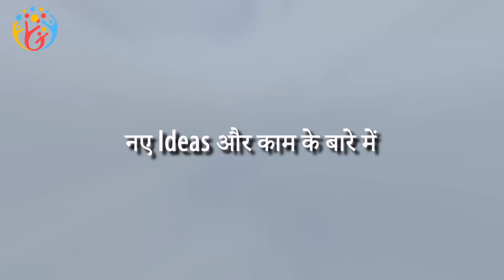Sundar Pichai. How to Maximize Focus. NSDR??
Sundar Pichai कहते हैं कि
मैं दिमाग को शांत करने के लिए और break लेने के लिए
कभी कभी NSDR Non Sleep Deep Rest videos की मदद लेता हूँ
मुझे ध्यान करने में दिक्कत होती है
लेकिन youtube पर 10-30 min के videos मिल जाते हैं
जिन्हें सुनकर मन शांत होता है

हम जीतेंगे
Hum  Jeetenge